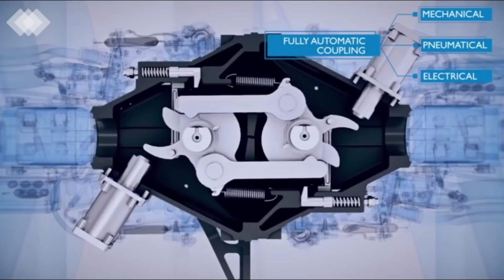Attelages de trains : manuels et automatiques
L'accouplement des trains ... on va parler reproduction ?
L'attelage des trains : un truc vieux comme le monde mais qui évolue de plus en plus. Les anciens attelages manuels sont remplacés par des attelages automatiques avec des gains économiques et humains à la clé.
Vidéo de vulgarisation ferroviaire pour comprendre comment les trains se font des "bisous".
Une vidéo pour voir ce que ca fait lorsqu'un attelage casse alors que le train roule et comment on va pouvoir s'en sortir.
Et vidéo pour comprendre pourquoi, en Europe de l'ouest, l'attelage automatique n'est pas encore la norme absolue.
Alors si le Scharfenberg vous chauffe, si la rupture d'attelage vous démange, si le TGV mogette vous gratouille et que la vulgarisation ferroviaire vous branche, cette vidéo est là pour vous.

00:00 Attelage manuel
03:00 Attelage automatique
07:10 L'art d'accoster
08:40 Attelage hybride (TGV Vendée)
10:26 La rupture d'attelage
13:23 L'attelage automatique fret en Europe (ou pas)